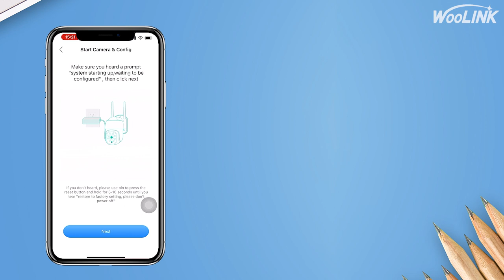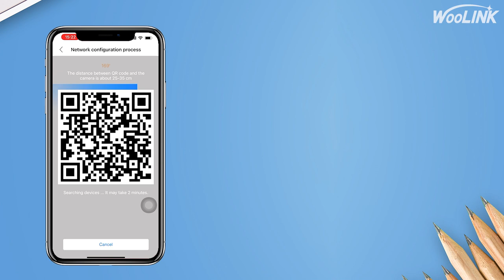How to setup WOOLINK Outdoor Camera?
WOOLINK 3MP Outdoor Security Camera provides you with HD images and smooth videos.